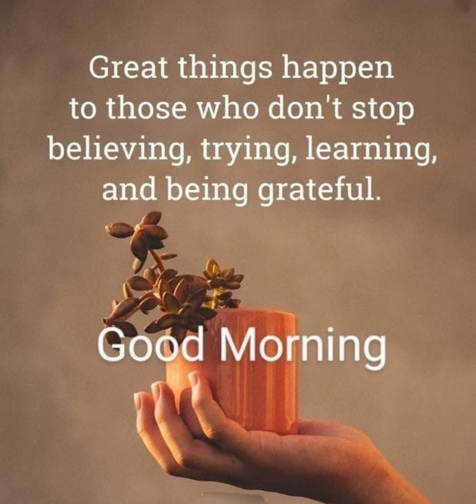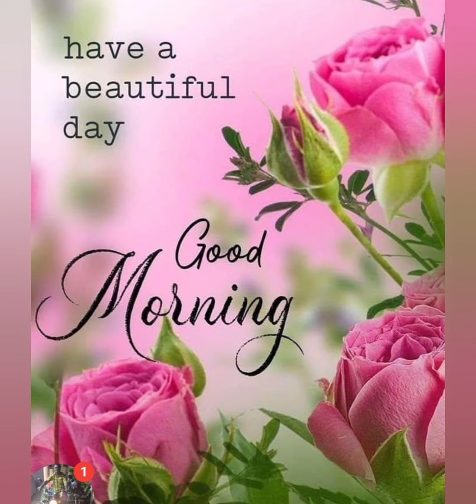Ep-39/Good morningwisheswith Beautiful images/Good morningvideostatus.subscribe